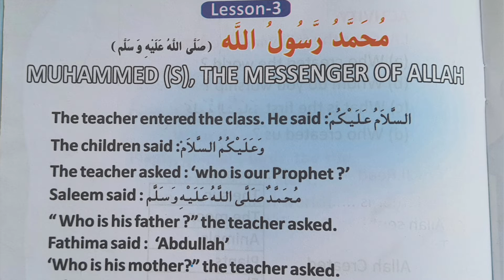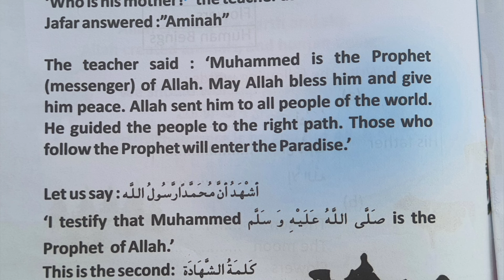The messenger of Allah | Online Madrasa class in English | Islamic studies | محمد رسول الله